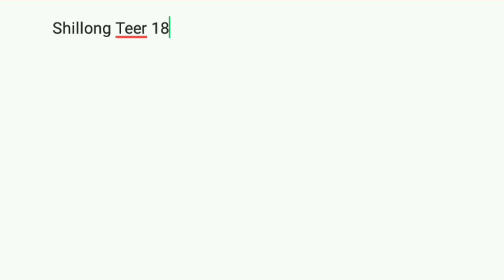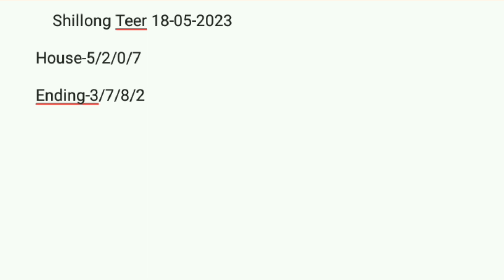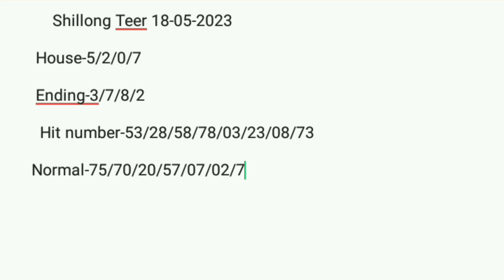May 18 √Meghalaya Teer Target@Musicbang234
May 18 √Meghalaya Teer Target‎@RabhaTeerSolution